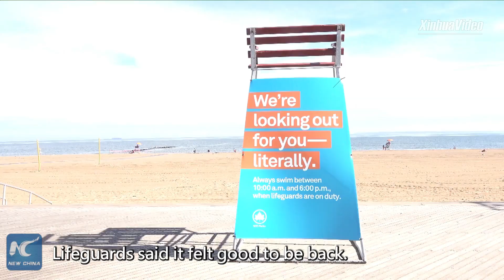New York City's beaches reopen for swimming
New York City will postpone indoor dining indefinitely as several U.S. states have seen soaring new COVID-19 cases. But the city's beaches did reopen for swimming